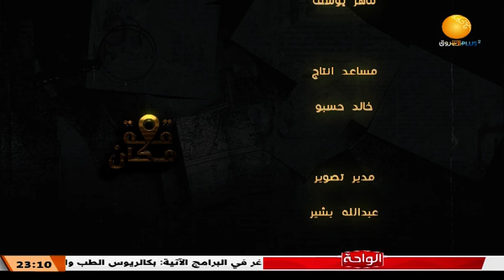أم ضوا بان ــ قصة مكان ــ الحلقة الثانية ــ 2 رمضان 1444هــ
الشروق_ الفضائية
Ashorooq Tv
ـــــــــــــــــــــــــــــــــــــــــــــــــــــــــــــ